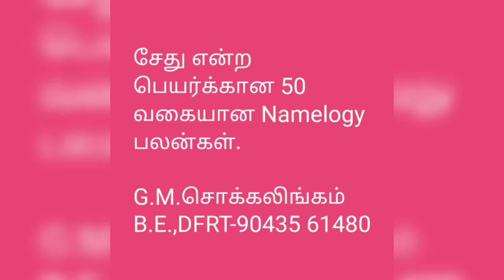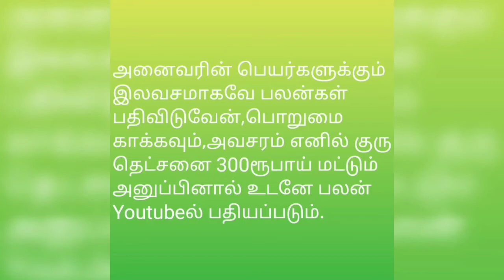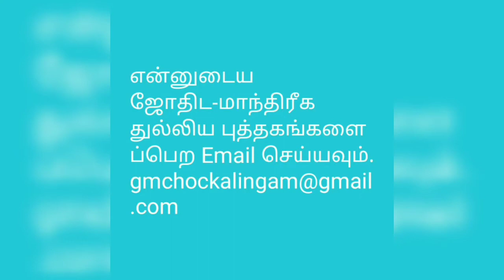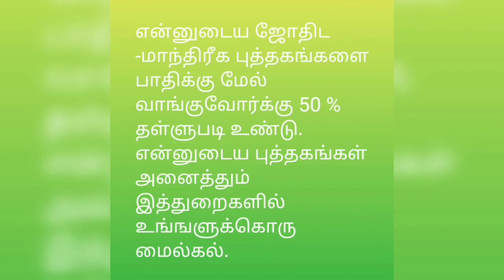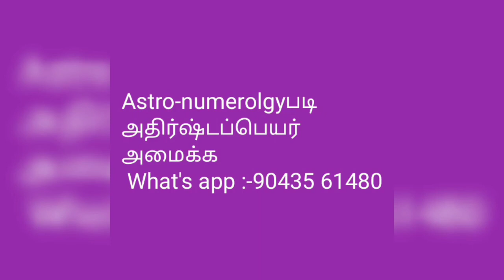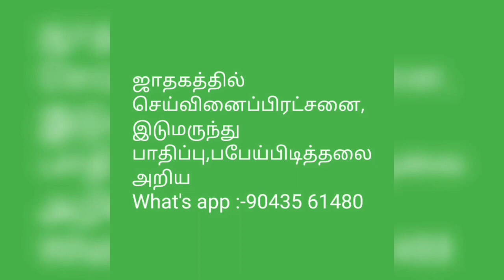சேது என்ற பெயர்க்கான 50 வகையான Namelogy பலன்கள்@tirunelvelijothidarchockalinga